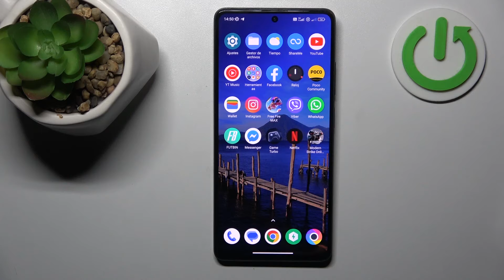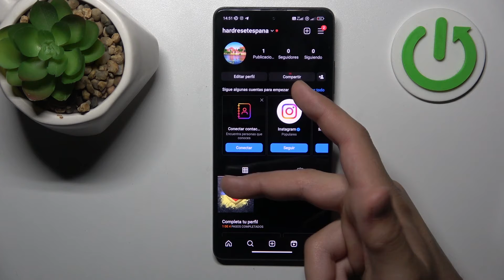Cómo publicar varias fotos en una publicación en Instagram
📸 ¡Descubre el secreto para destacar en Instagram con publicaciones llenas de vida! 🌟 En este tutorial, te guiaré paso a paso sobre cómo publicar varias fotos en una misma publicación, dando vida a tus momentos más especiales. Desde momentos épicos hasta tus recuerdos más preciosos, aprenderás a crear galerías cautivadoras que cautivarán a tus seguidores. 🎨✨

No te pierdas los trucos y consejos para organizar, editar y compartir tus imágenes de manera sorprendente. Desde la selección de fotos hasta la aplicación de filtros, este video te brindará las herramientas esenciales para que tu perfil destaque entre la multitud.

¡Dale a tu feed de Instagram un toque creativo y vibrante! 🌈 Sigue cada paso y convierte tu perfil en una ventana visual que cuenta tu historia de una manera única. 🚀 ¿Estás listo para llevar tu presencia en Instagram al siguiente nivel? ¡Vamos a sumergirnos juntos en el mundo de las publicaciones multiphoto! 🤳✨